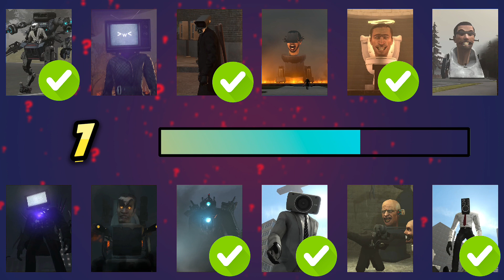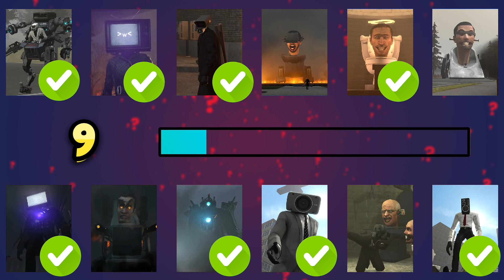Guess MONSTER'S VOISE | Skibidi Toilet Meme (1-54)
Full credit to @DaFuqBoom  for creating the original Skibidi Toilet